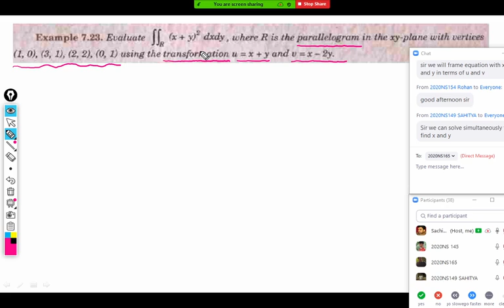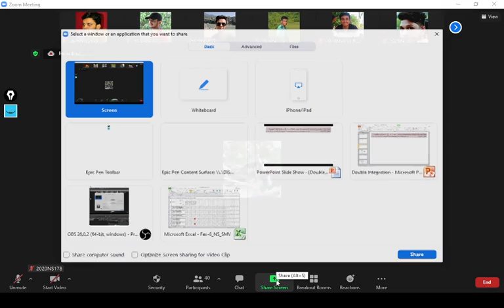Session-11 Part 2 Double integration Type-V (Double Integral Change of a variable)